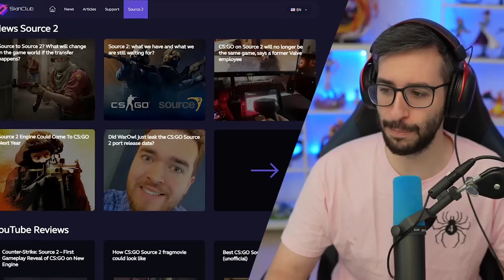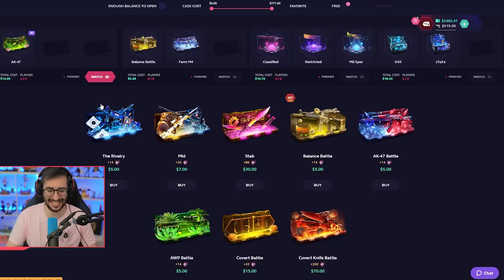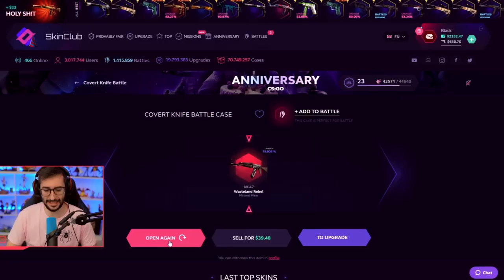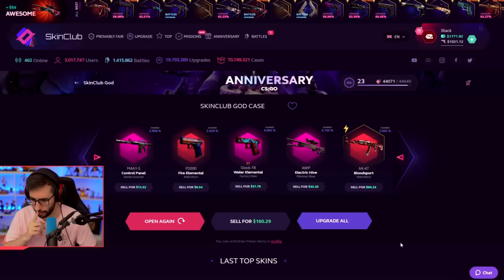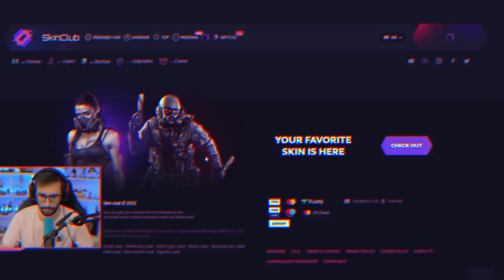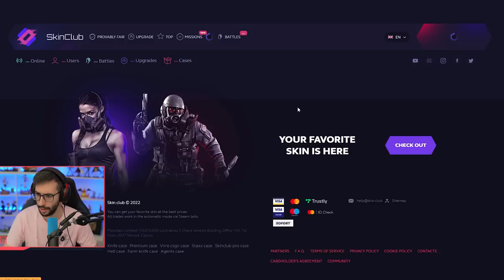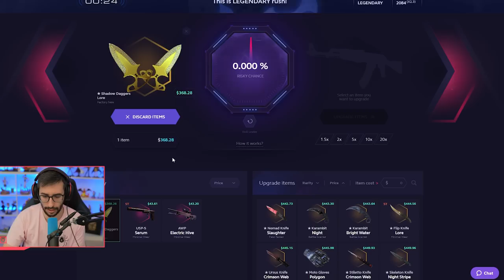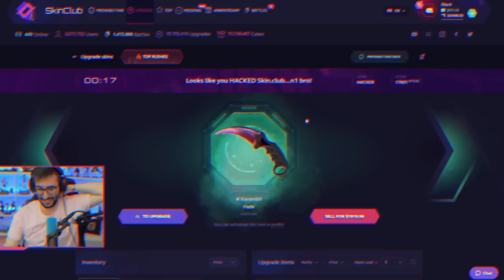SALA DE ESPERA DE SOURCE 2